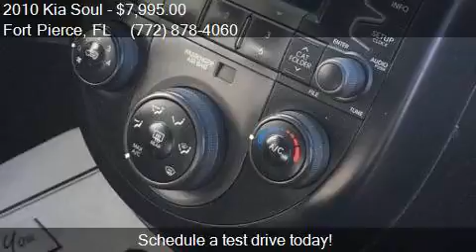2010 Kia Soul ! 4dr Wagon 4A for sale in Fort Pierce, FL 349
This 2010 Kia Soul ! 4dr Wagon 4A is for sale in Fort Pierce, FL 34982 at Ralph's Place.

Engine: 2.0L I4
Transmission: Automatic 4-Speed
Color: Gray
Mileage: 141025
Contact Ralph's Place 3801 S. US Hwy 1 Fort Pierce, FL 34982 to test drive this 2010 Kia Soul ! 4dr Wagon 4A today.